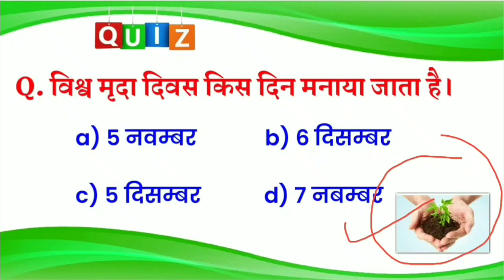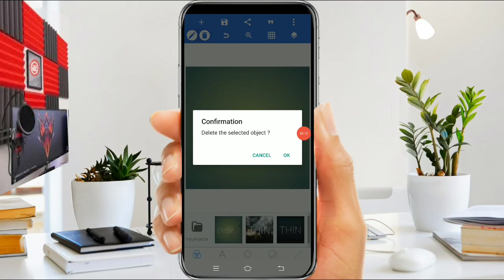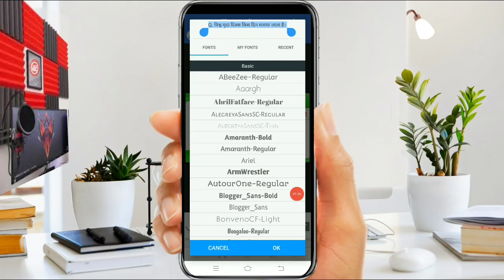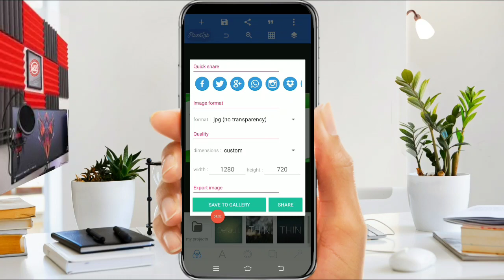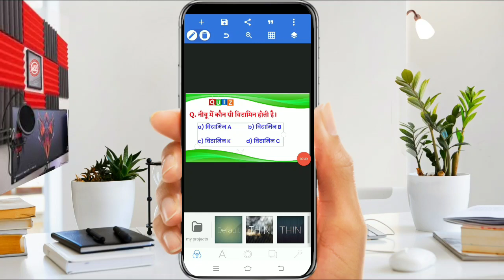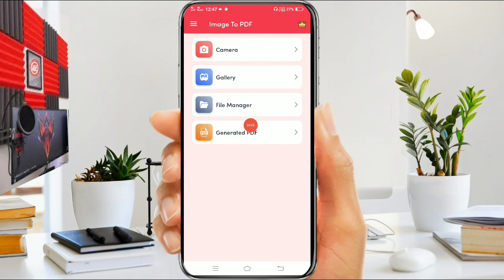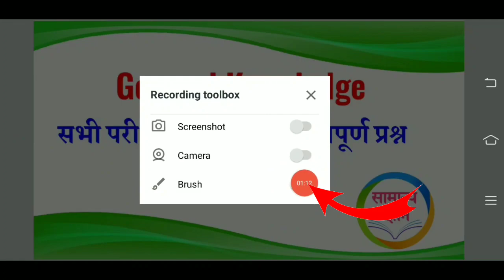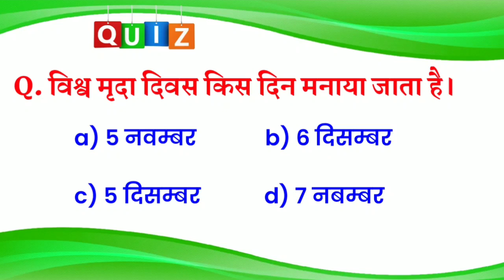Pdf se educational video kaise banaye - Pdf se gk video kaise banaye - gk video kaise banaen